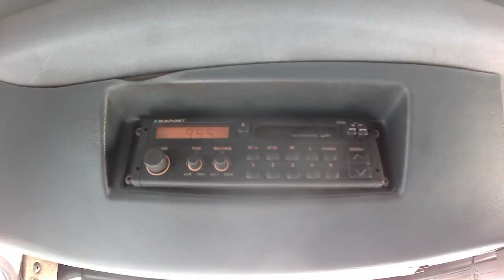DEPANNEUSE R340 19,450T 498460KM AN1987